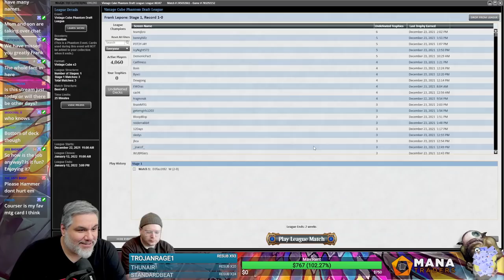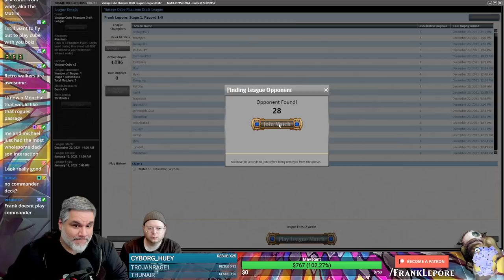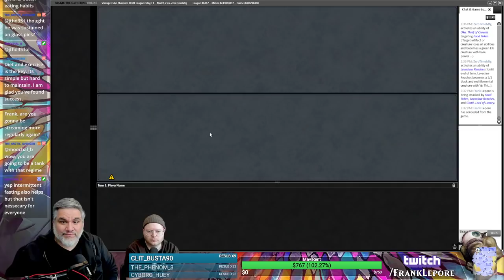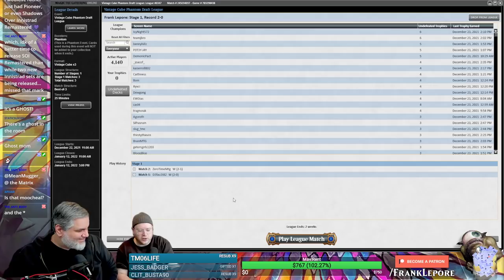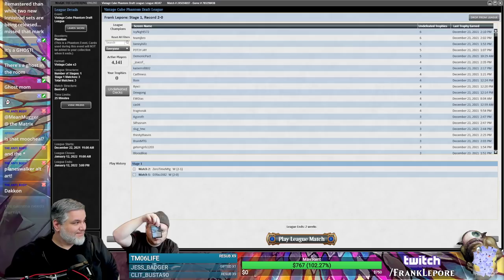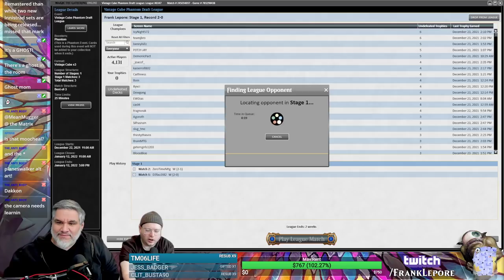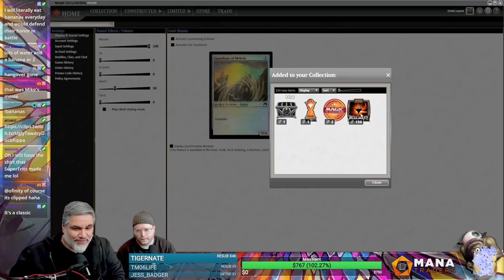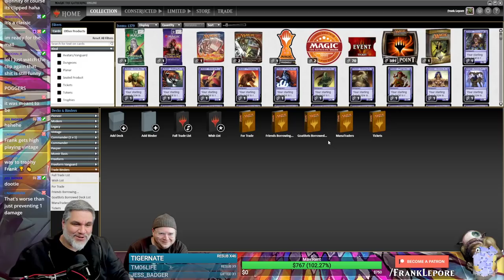Vintage Cube Draft #1 with Chrwhit! - 12/24/21 | Magic Online